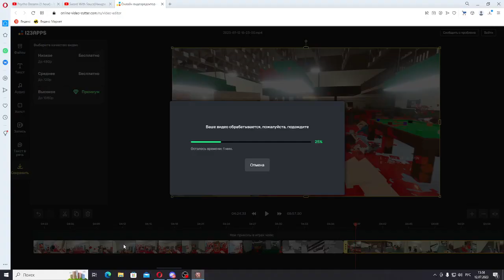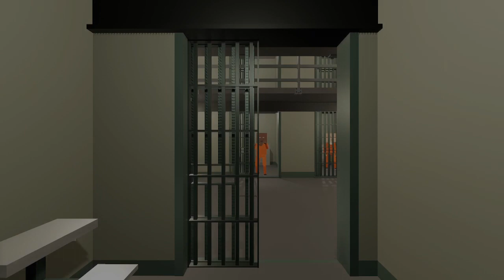Paint The Town Red#2|Главный по тюрьме😎